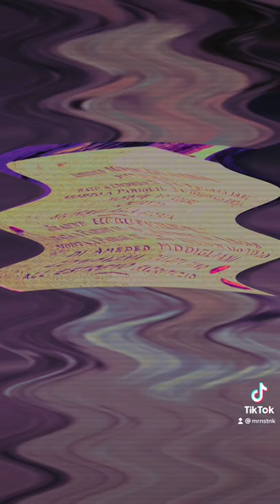L’histoire d’amour tragique de Modigliani & Jeanne Hébuterne 🥀